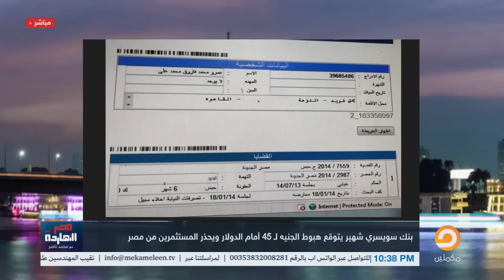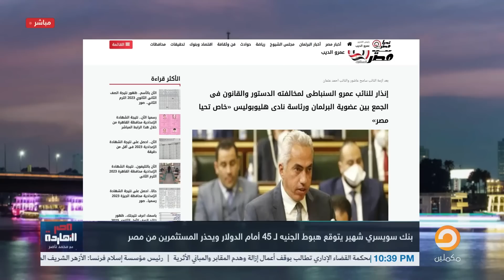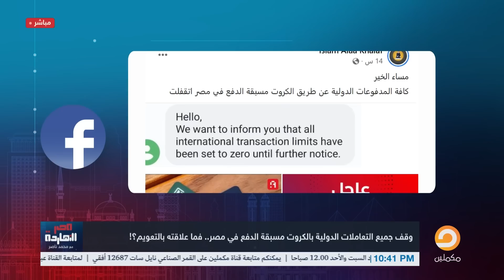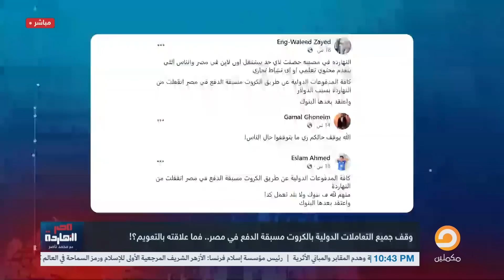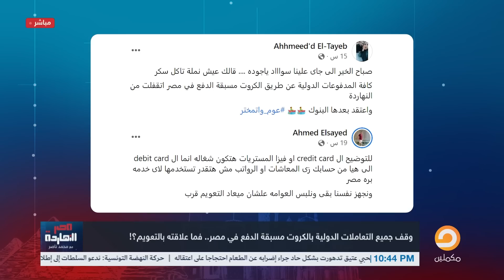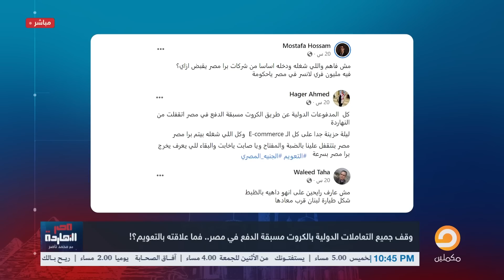بنك سويسري شهير يتوقع سقوط الجنيه لـ 45 أمام الدولار ويحذر المستثمرين من مصر؟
تشرفني متابعتكم على المنصات الأخرى